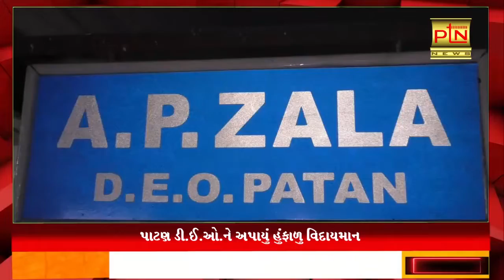પાટણ ડી.ઈ.ઓ.ને અપાયું હુંફાળુ વિદાયમાન।। PTN News